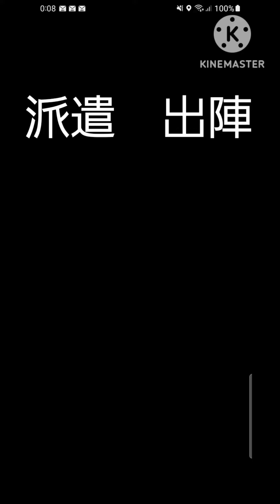【信長の野望 出陣】３日目 歩くよりも大切な事 すみません 派遣ではありませんでした